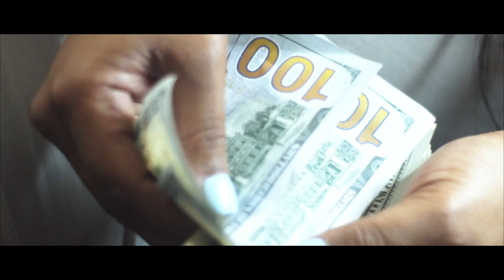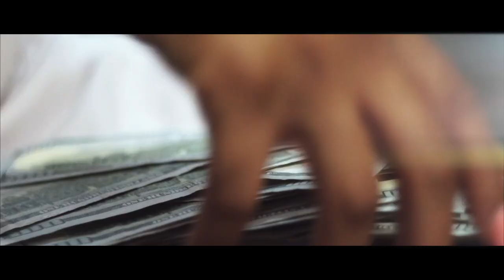Poca x London - Flex Pt 2 [Freestyle] (Official Video) Shot